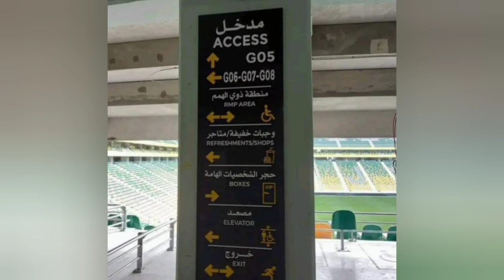ملعب تيزي وزو : صور لبعض الاشغال الداخلية لملعب تيزي وزو والملحق التدريبي لنهار اليوم